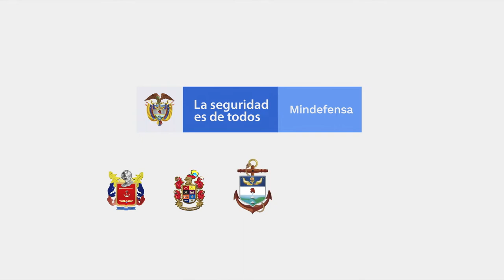Fuerza pública: eje reactivación económica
Vivimos momentos difíciles por la pandemia de Covid-19. Los soldados y policías de la patria no cesaron un minuto en acompañar a quien más lo necesitaba. Hoy, en época de reactivación, seguimos del lado de la gente, impulsando el crecimiento económico